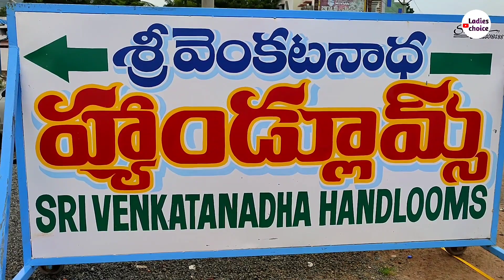మంగళగిరి పట్టు చీరలు డైరెక్టుగా తయారీదారుల నుండి || Single also courier || Wedding pattu sarees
500 likes target esthunnanu

Do.

           **THANKYOU***

Address;-

Sri Venkatanadha handlooms

5-496/C,
 Guntur -
 Vijayawada service road ,

Very very usefull videos

Wholesale nighties in Vijayawada

Mangalagiri wholesale sarees

Chirala wholesale sarees

Chilakalapudi whole sale immitation jewellery

***Useful videos**👇

Whole sale Rold gold

 kurties whole sale

wholesale ladies fancy items

chilakalapudi wholesale jewellery